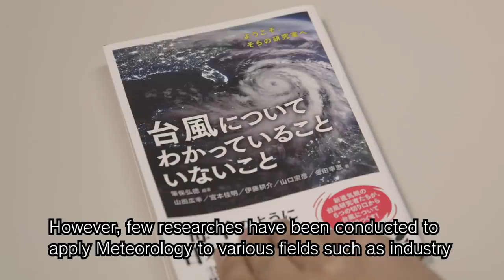S-face VOL.029:Yoshiaki Miyamoto（宮本 佳明）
S-face is a cross-media tool to introduce researchers who belong to Shonan Fujisawa Campus, Keio University and their recent researches. The VOL.029 video delivers a message from Yoshiaki Miyamoto, Assistant professor, Faculty of Environment and Information Studies. Please visit S-face website to find more articles!
URL S-faceは、慶應義塾大学湘南藤沢キャンパスに所属する研究者とその最新の研究をご紹介するためのクロスメディアツールです。VOL.029の映像は、環境情報学部専任講師　宮本 佳明からのメッセージをお届けします。さらに詳しい記事は、S-faceウェブサイトにてご覧いただけます。URL (英語のみ)